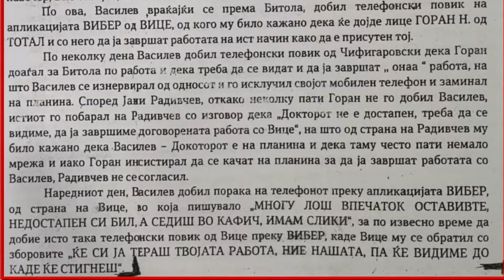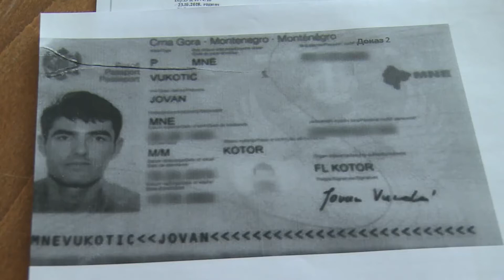Претрес кај тројца полицајци за издавање на службената тајна за случајот со РЕК Битола